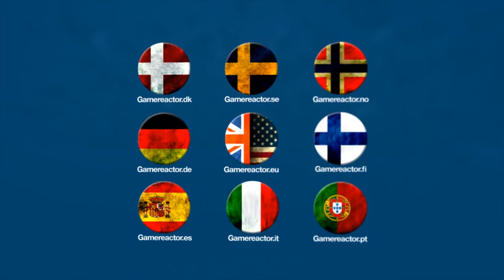The Church in the Darkness - Richard Rouse III Interview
The Church in the Darkness isn't your average stealth infiltration game - the setting a 1970s cult is one thing, the fact that the narrative and situation is procedurally generated is another. We had a chat with Richard Rouse III about the intriguing premise and his inspirations.